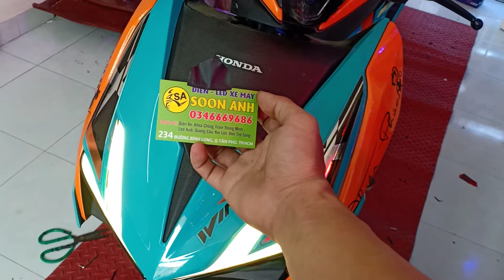WinnerX Độ đèn trợ sáng X100 KENZO 2020.soon anh shop 0346669686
💥💥..WINNERX 2020 ĐỘ 1 CẶP TRỢ SÁNG KENZO X100 GỌN ĐẸP ĐỘ SÁNG CHO RA QUÁ TỐT RỒI.. LED AUDI HÌNH CHỮ Y QUÁ CHẤT.. Ổ KHÓA THÔNG MINH SMARTKEY AN TOÀN..

 VẬY LÀ ĐỦ RỒI CÁC BẠN CÓ 3 TIÊU CHUẨN CỰC TỐT CHO XẾ YÊU THÊM

🍒.. VỪA AN TOÀN KHI CÓ Ổ KHÓA THÔNG MINH SMARTKEY..

🍒..VỪA ĐẸP KHI CÓ LED AUDI KẾT HỢP XI NHAN ĐỔI MÀU ĐOMI CỰC CHẤT

🍒.. VỪA SÁNG TỐT KHI CÓ TRỢ SÁNG KENZO X100... QUÁ NGON

 🍒..xin chào các bạn cảm ơn các bạn đã tham khảo tại cửa hàng mình nhé...